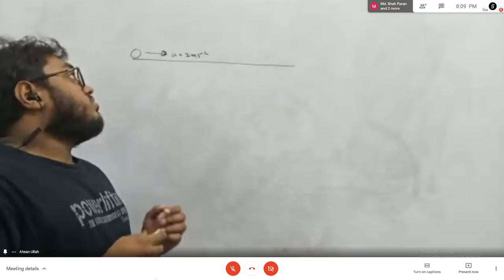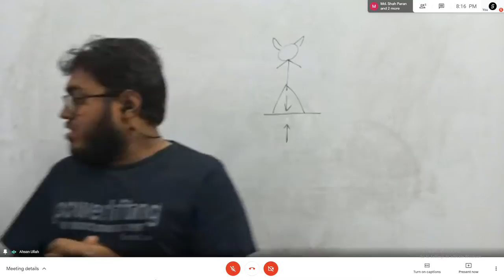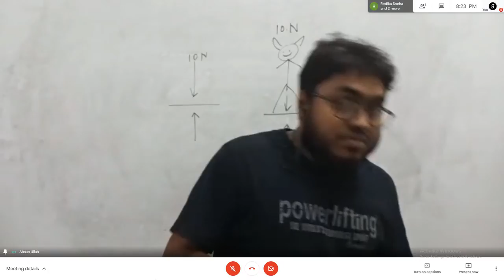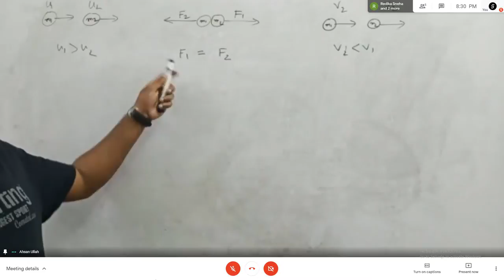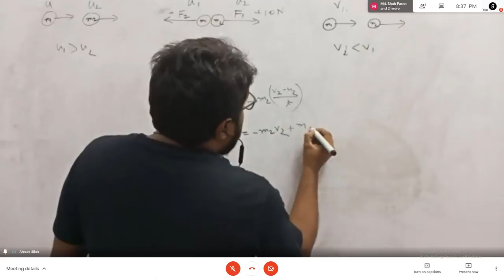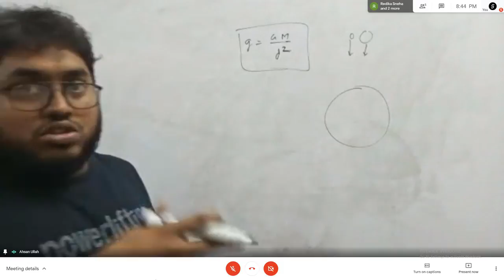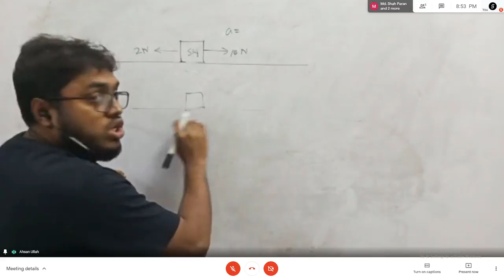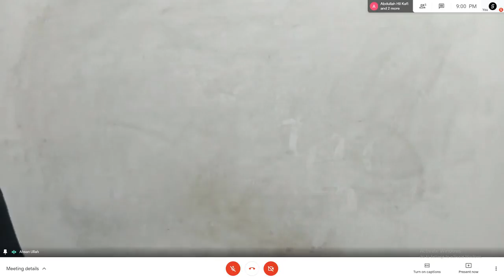P 21, L 26